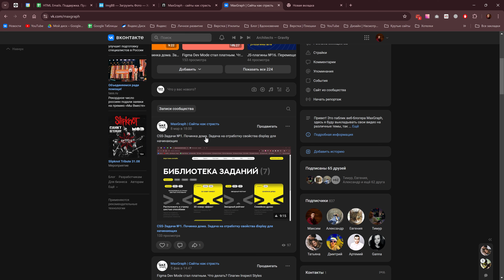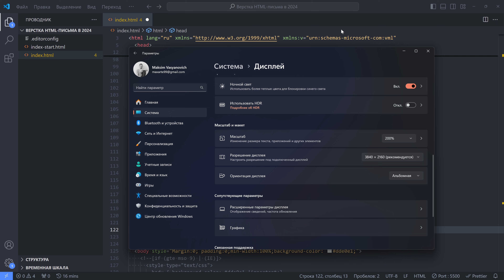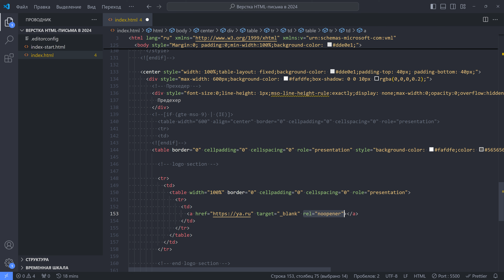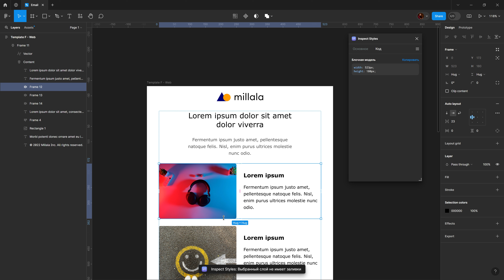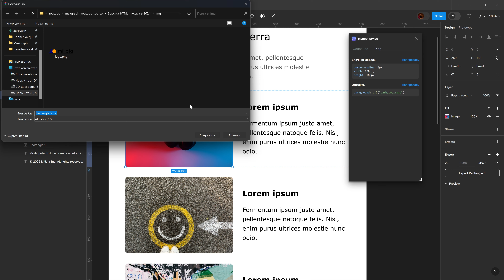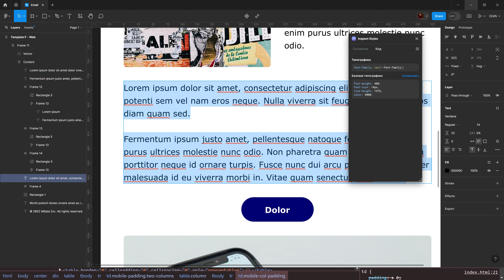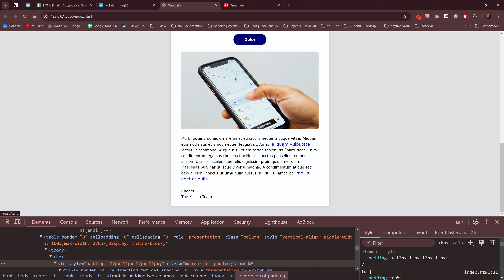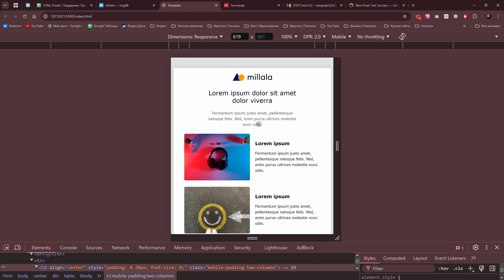Адаптивная верстка html-письма в 2024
Привет! В этом видео мы сверстаем письмо на html с нуля. Посмотрим, как правильно сделать разметку, куда сложить изображения, как сделать письмо адаптивным.

Содержание:
00:00 - Интро
00:21 - ВАЖНАЯ информация
02:37 - Обзор правил верстки
05:30 - Курс по верстке html-писем
07:01 - Разбираем стартовый шаблон
18:20 - Верстаем письмо
01:04:11 - Проверка письма
01:08:29 - Аутро

👋 Меня зовут Максим. Верстальщик, занимаюсь веб-разработкой 7 лет